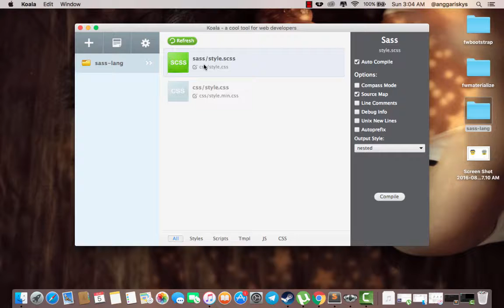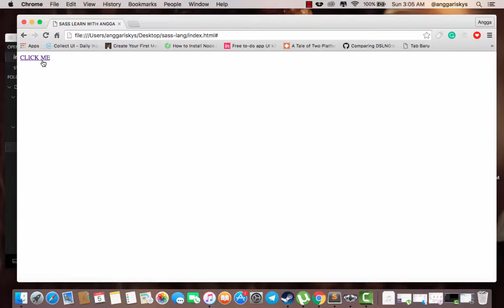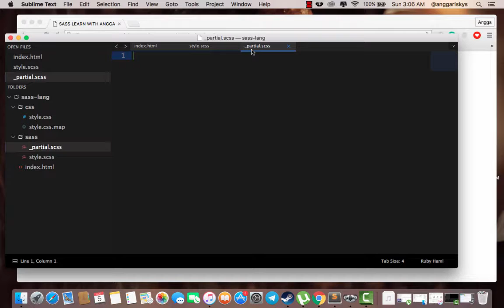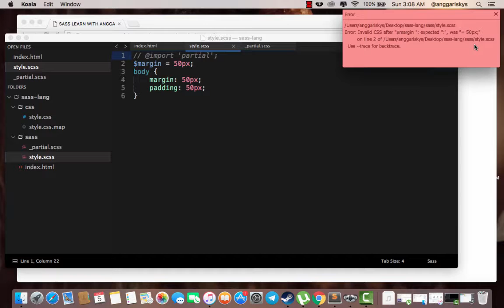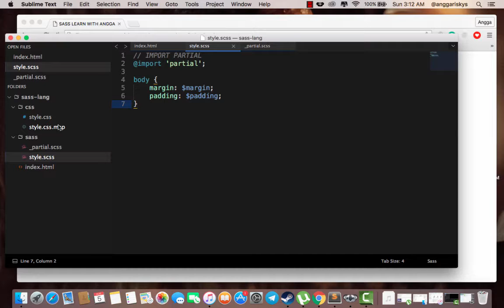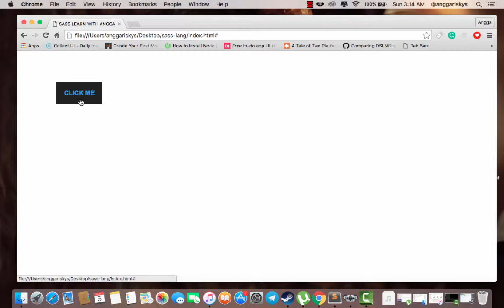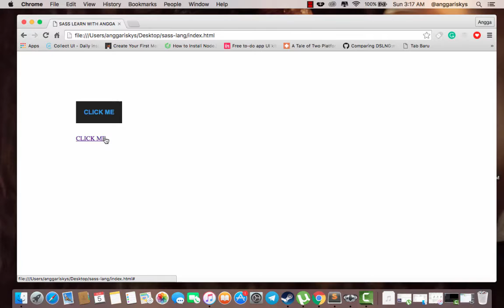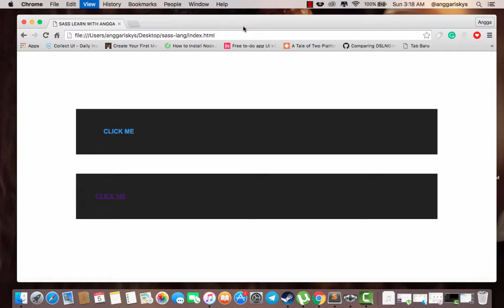Variable and Partial File Sass Tutorial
In this video, I will show you how to create a variables using SASS language and how to make a partial files.

Follow me